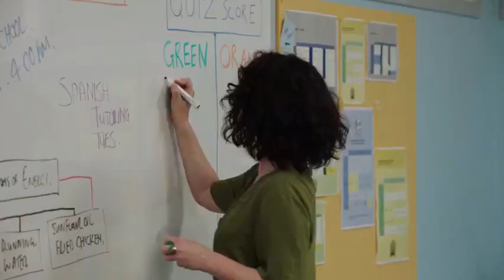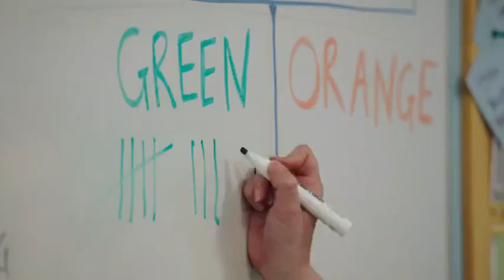Os Rangers na Escola Dublado | Power Rangers Ninja Steel